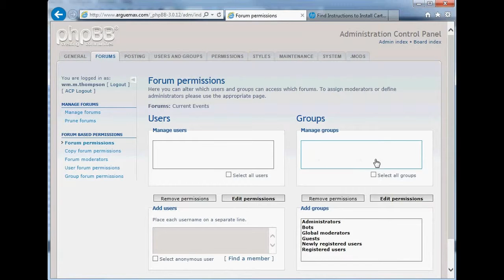PHPBB Forum Creation Problem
As admin of my phobb forum, I have added new forums and subforums and it has no impact on what is actually shown.